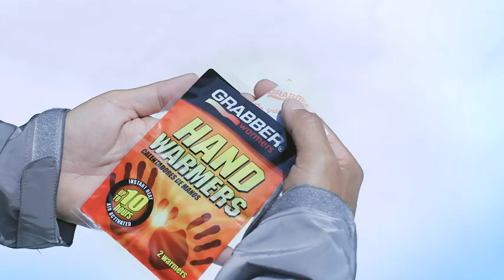default j mp4